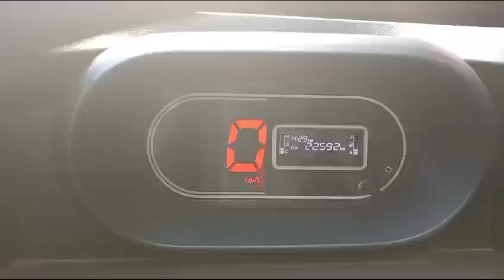2021 TATA IntraV30 4x2PickUp Madurai